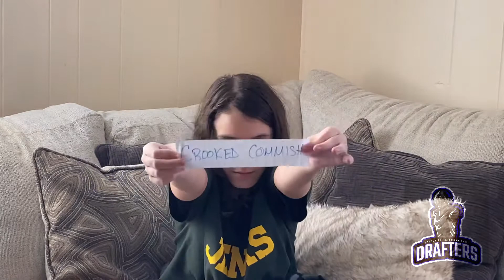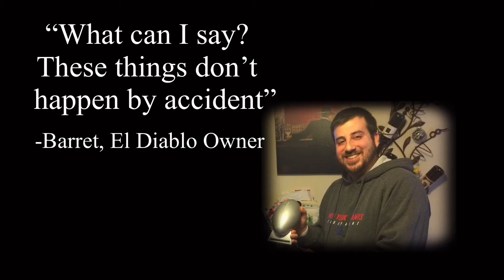2021 Fantasy Football Draft Selection Special